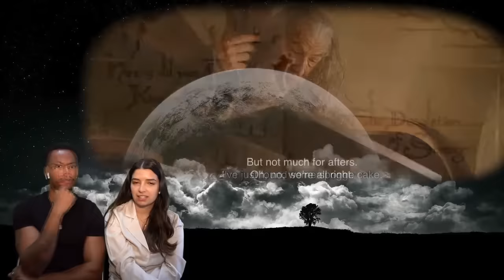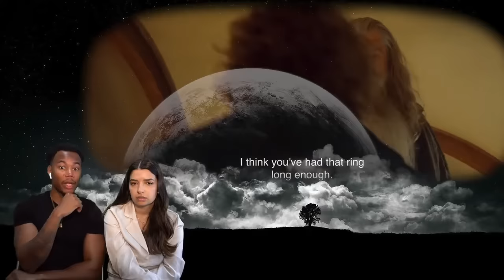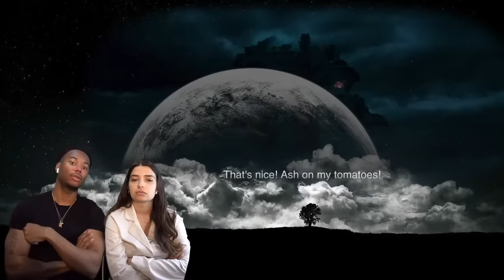WATCHING THE LORD OF THE RINGS THE FELLOWSHIP OF THE RING FOR THE FIRST TIME REACTION COMMENTARY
🎮 GAMING➤ CLICK THE LIVE TAB

Original MOVIE: THE LORD OF THE RINGS